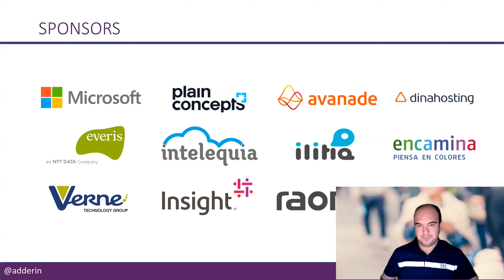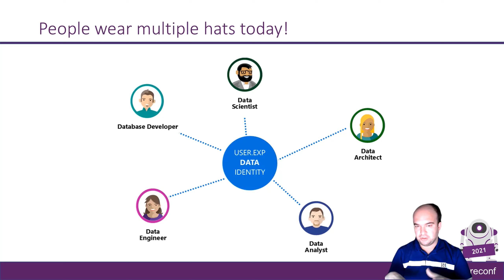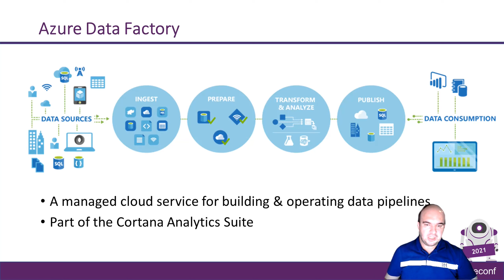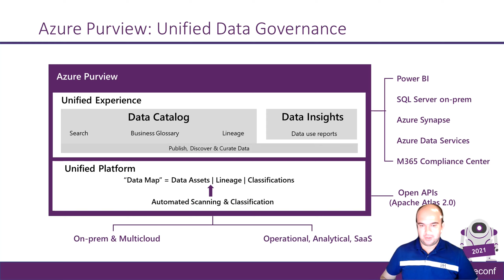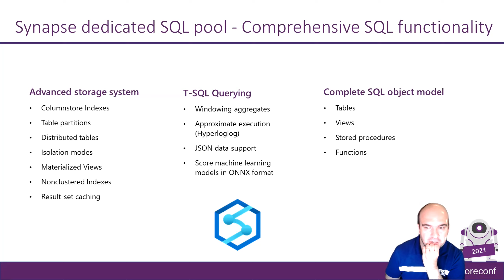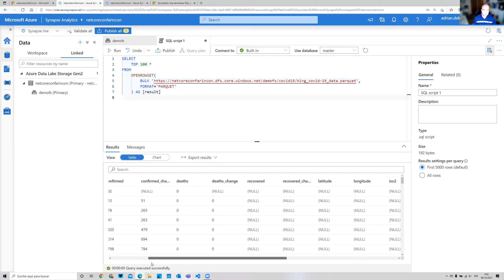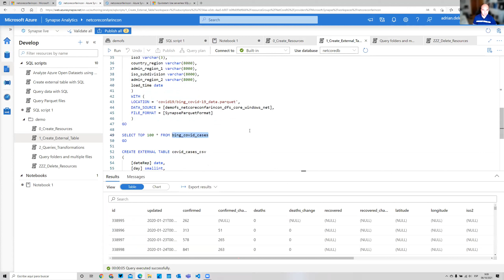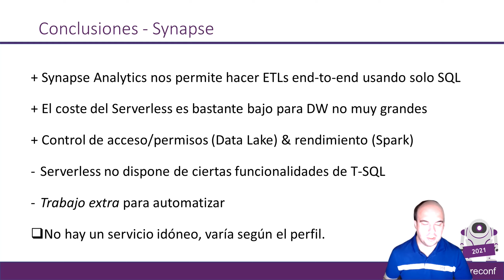15:00-16:00Explota tu conocimiento de SQL con Azure Synapse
Speaker Adrián Del Rincón
Descripcion En ésta sesión veremos la posibilidad, de usando únicamente Azure Synapse y scripts SQL, poder realizar completamente nuestras ETL end-to-end. Además, haremos uso de la computación distribuida, así como de éso que está tan de moda hoy en día, el serverless.